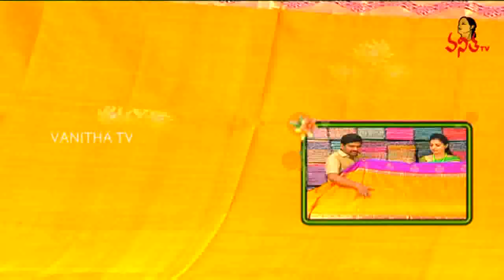Amazing Bridal Collection of Kanchi Soft Silk & Lenin Pattu Saree || Sogasu Chuda Tarama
Amazing Bridal Collection of Kanchi Soft Silk & Lenin Pattu Saree || Sogasu Chuda Tarama || Vanitha TV